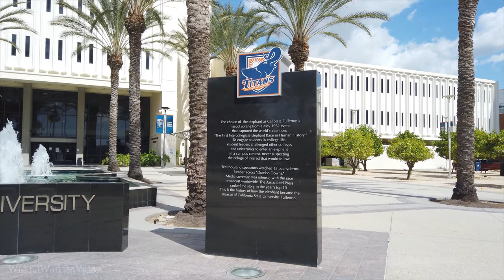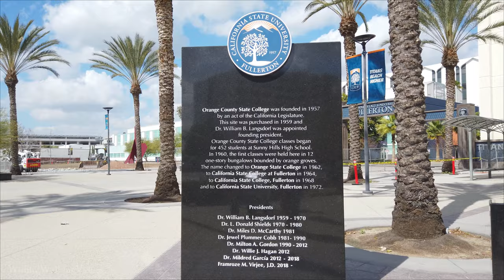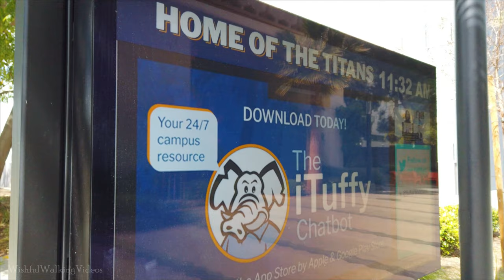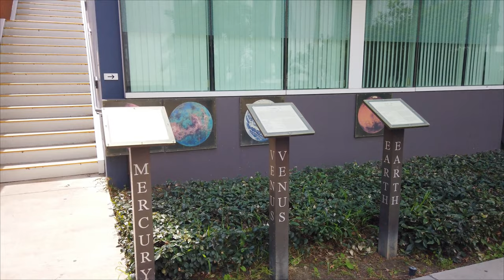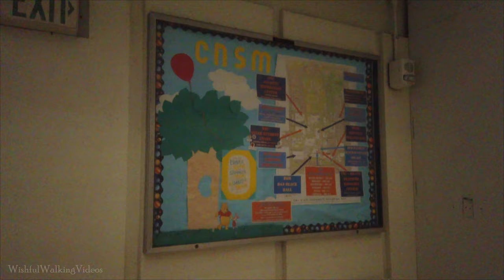CSUF Campus Walking Tour | Cal State University Fullerton, Orange County {4k} 🔊 Binaural Sound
🎞️ Chapters